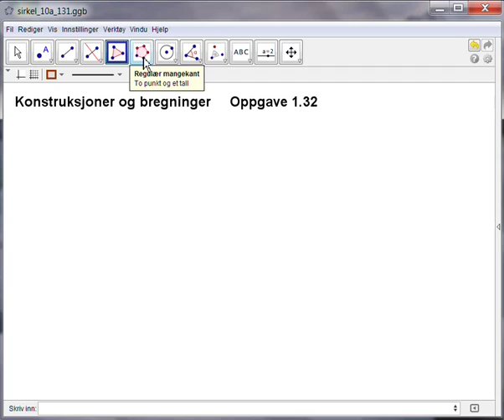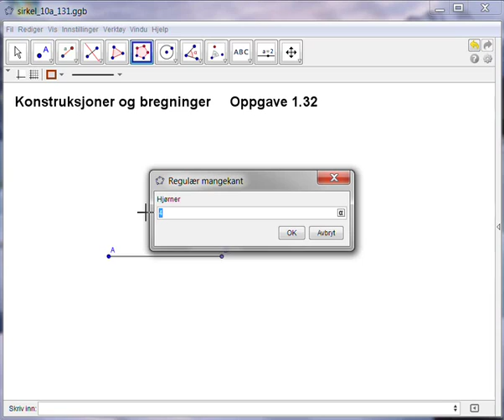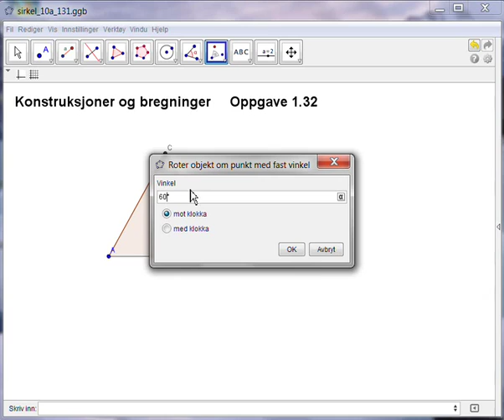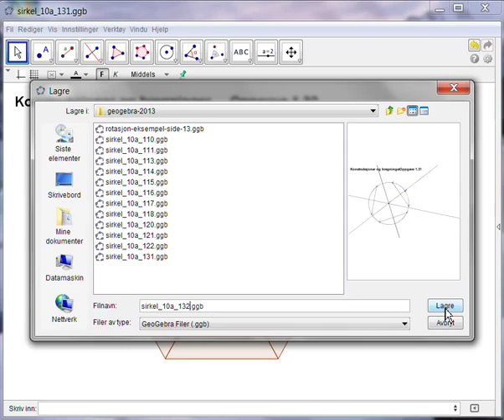opp132 - Sirkel 10a